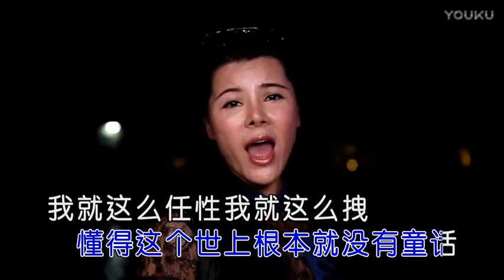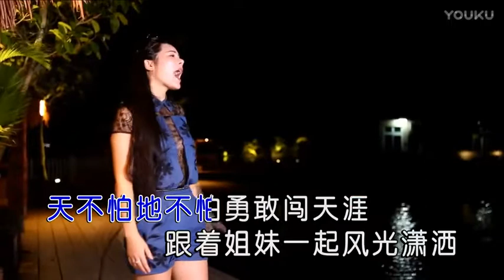格桑英妮【就这么任性】MTV